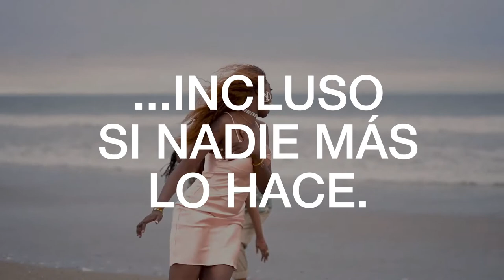Libres e Iguales de las Naciones Unidas: El amor es lo que hace a la familia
Todas las familias son diferentes. Algunas están formadas por una mamá, un papá y sus hijas e hijos. Algunas están formadas por dos mamás o dos papás. Algunas reúnen a muchas generaciones. En otras solo hay dos personas. Otras son la “familia elegida” o un grupo de amigos cercanos.

Todas las familias son diferentes. En el mejor de los casos, nos brindan un sentido de comunidad, apoyo y el valor para convertirnos en la mejor versión nosotros mismos. Te hacen sentir comprendido. Seguro. En casa. Te dan el valor para prosperar.

Celebramos a las familias en toda su gran diversidad, las familias que te aman y te aceptan tal como eres.  ¡Celebra con nosotros!